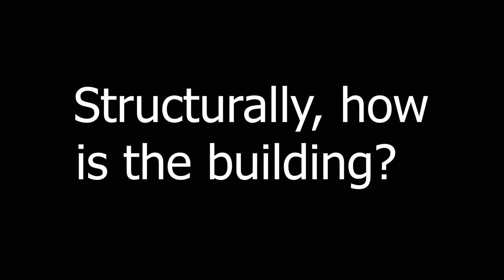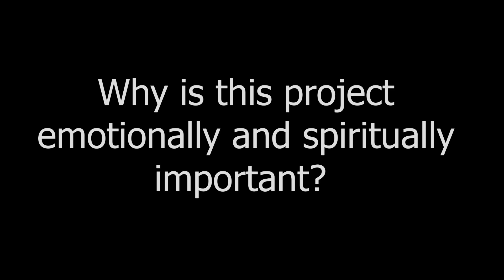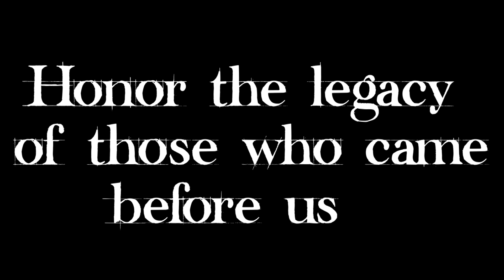Campus Improvement Campaign - Chapel Renovation Project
Lee Slagter and Pastor Kelly discuss renovation plans for our Historic Chapel, the oldest church building in Woodbury.